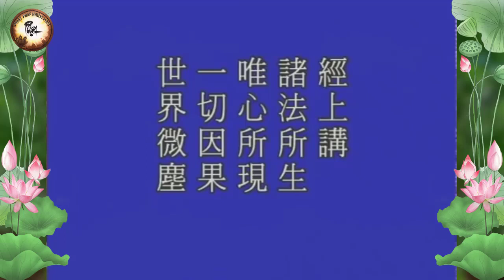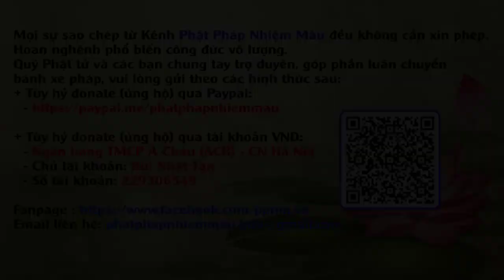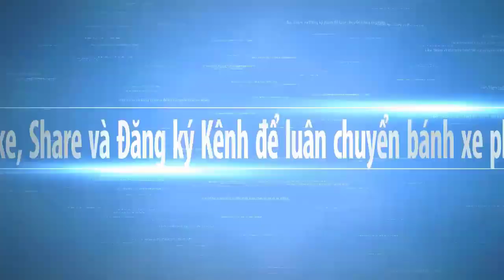Sống Thuần Tịnh Thuần Thiện Sẽ Không Sợ Bệnh Tật, Tai Nạn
các Video về Phật Pháp đều không cần  xin phép. Hoan nghênh phổ biến, công đức vô lượng.
Những video trên Kênh Phật Pháp THUANSD đăng lại từ nguồn khác, nếu sau này phát sinh các vấn đề về bản quyền, hoàn toàn là do từ phía chủ sở hữu. Mong quý Liên hữu và các bạn thông cảm vì phát sinh khách quan không mong muốn này.